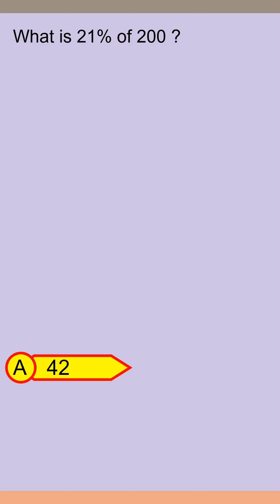Brain Teaser MCQ Y 05Apr24 0600